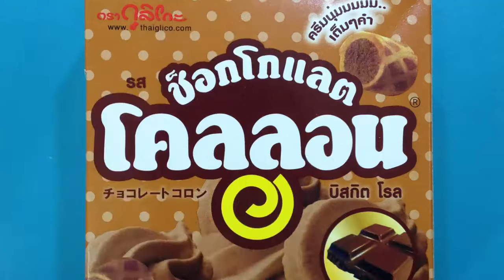โคลอน ช็อกโกแลต ตรากูลิโกะ Glico Collon Cream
ขนมปังม้วน โคลอนกูลิโกะ ช็อกโกแลต ตรากูลิโกะหอมอร่อย  เป็นขนมๆที่เด็กชอบรับประทาน  Glico Collon ฺฺBiscuit rolls are a delicious sweet. Glico Collon great for one Snack Foods.